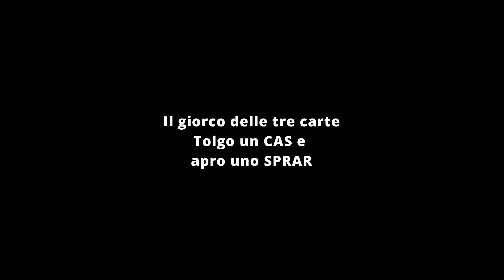Il gioco delle tre carte. Tolgo un CAS e apro uno SPRAR